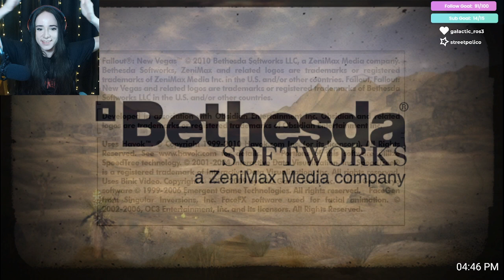Looking for the Human Nest and Dr. Mobius. Fallout New Vegas part 24 |VOD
DLC - Old World Blues